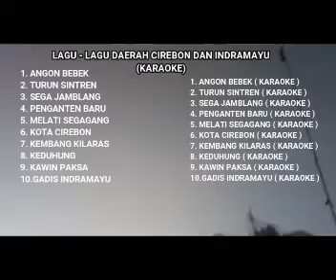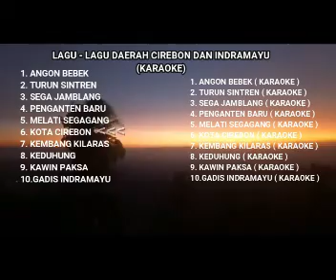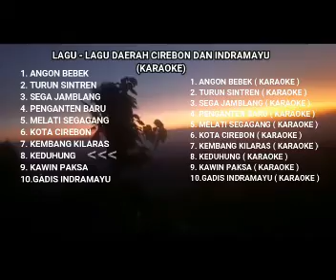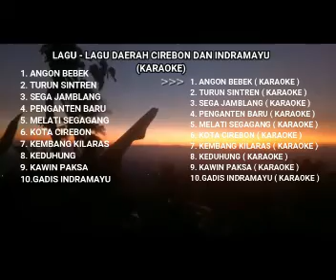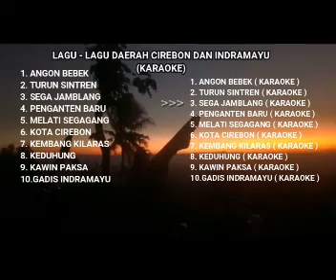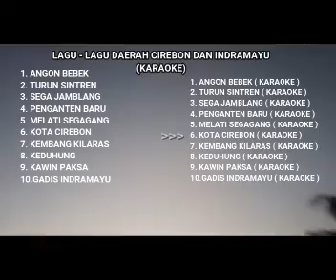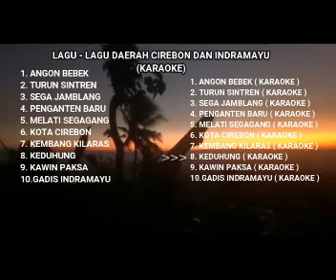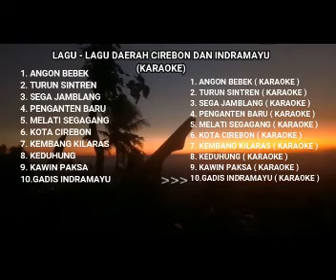LAGU LAGU DAERAH CIREBON INDRAMAYU [karaoke]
KARAOKE LAGU LAGU DAERAH
OLEH KANG SUPALI
00:00 Angon Bebek
3:55 Turun Sintren
7:30 Sega Jamblang
13:05 Penganten Baru
16:00 Melati Segagang